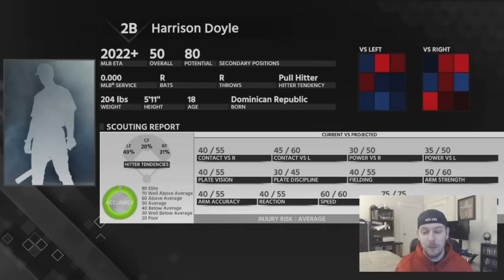BRAND NEW FRANCHISE, WHO DID I PICK TO REBUILD?? MLB 18 THE SHOW FRANCHISE